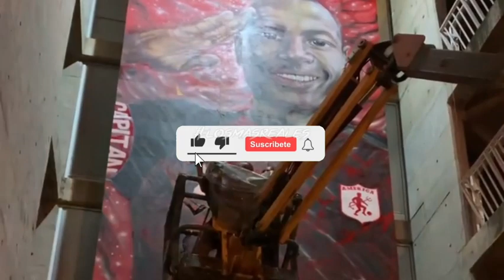🚨Atención; el futuro de CARRASCAL en AMÉRICA, TULIO se ECHO LA CULPA por el FRACASO , UTIMA NOTICIA